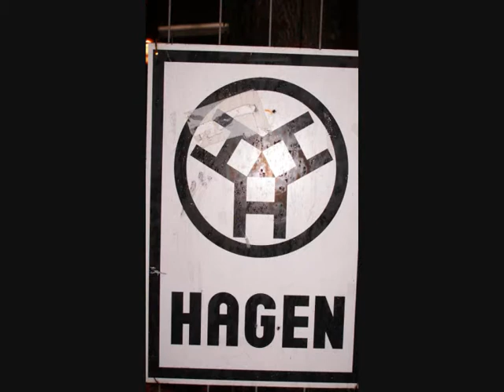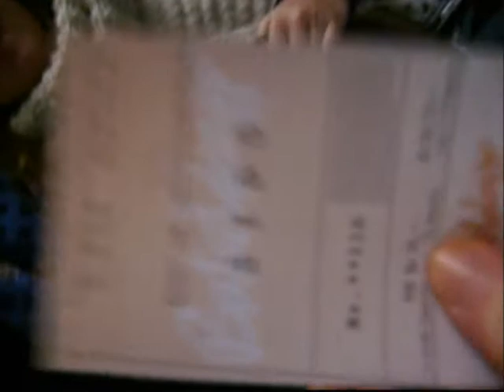Frankfurt 6-9/12 2009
Me and my friend Amanda made a trip to Frankfurt in december 2009.
The reason for the trip were to see the band PANIK, so we did and we meet some wonderful new friends and discovered a new band, saw Sido and feel in love with the city.

Soo i made video with videos and pics from the trip.